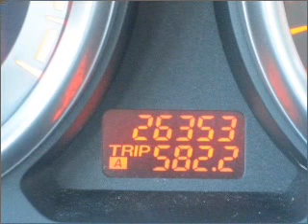2007 Mazda CX-9 - Glendale CA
Year: 2007
Make: Mazda
Model: CX-9
Trim: Grand Touring
Engine: 3.5 liter 6 cylinder 24 valve
Transmission: 6-Speed Automatic
Color: Dark Blue
Mileage: 26344
Address:
812 S Brand Blvd